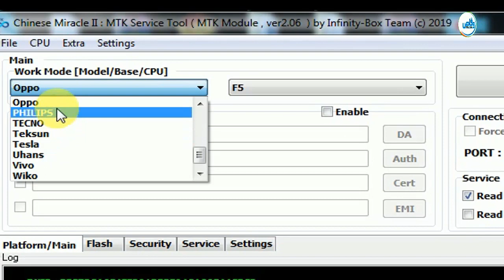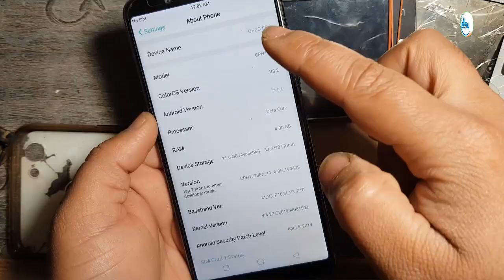Oppo F5 CPH1723 Screen Lock Reset | Oppo F5 Pattern/Password Unlock With Test Point by waqas mobile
hi friends,
how are you hope you will be fine today i'm going to show you Oppo F5 CPH1723 Screen Lock Reset | Oppo F5 Pattern/Password Unlock With Test Point by waqas mobile
Oppo_F5_cph1723_Pattern/Password_Unlock_WaqasMobile

***Best Regards
***waqas mobile teem
***Ishfaq Ahmed
***H.M Waqas
***Mr.M.Bilal